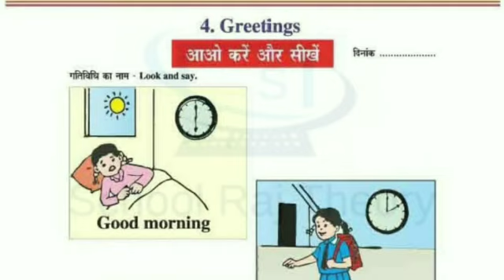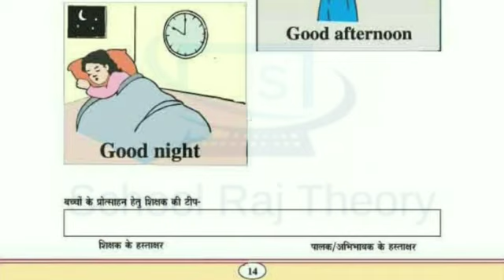Smile2.0 Homework - 13/1/2021| स्माइल कार्यक्रम-गृहकार्य | Class 1 to 2 Hindi Homework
smile 2.0 grahkarya
smile 2 grahkarya
class 1 to 2 hindi grahkarya
class 1 to 2 hindi Homework
smile homework
Smile2.0 Homework - 13/1/2021| स्माइल कार्यक्रम-गृहकार्य | Class 1 to 2 hindi Homework/Grahkarya